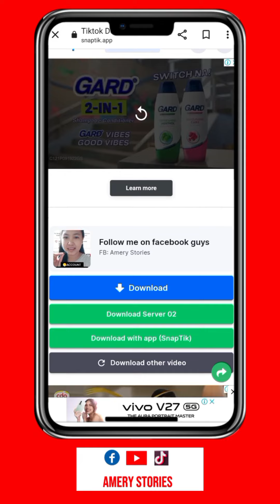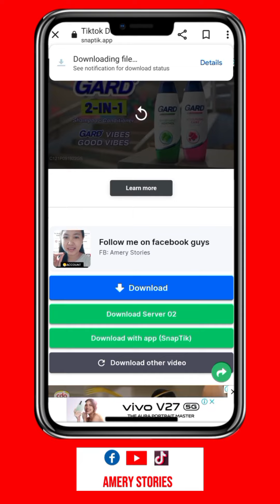PAANO TANGGALIN ANG TIKTOK WATERMARK